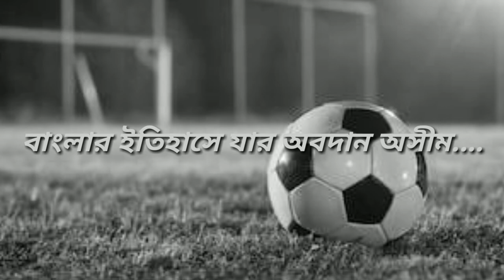Goal⚽-the untold story of father of Indian football-Nagendra Prasad Sarbadhikari|trailer|গোলন্দাজ❤️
বাংলা ক্রীড়া সংস্কৃতির ইতিহাসে এক অন্যতম উজ্জ্বল নক্ষত্র শ্রী নগেন্দ্রপ্রসাদ সর্বাধিকারী, তাকে "father of Indian football" বলা হয়,কিন্তু কার ফুটবল এর প্রতি অসীম শ্রদ্ধাজ্ঞান ও ভালোবাসা বাঙালি কি আজও মনে রেখেছে?,তাই এই মহামান্য লোকটির জীবন-কাহিনী পুনরায় স্মৃতি রোমন্থন করার জন্য আমাদের গল্পঃ কল্প কথার পরর্বতী নিবেদন "Goal-the untold story of father of Indian football" এর ট্রেলার গল্প কল্প কথার ইউটিউব চ্যানেল এ রিলিজ করা হলো, ভিডিও টি ভালো লেগে থাকলে লাইক করবেন,সেয়ার করবেন এবং চ্যানেল টিকে সাবস্ক্রাইব করতে ভুলবেন না, আশা করি ভিডিও টি আপনাদের ভালো লাগবে,
story and script :-Arka Nag
Audio:-Souvik Das and Deep Mukherjee
Editing:-Arka Nag and Abhronil Chakrabarty
Director:- Deep Mukherjee
Our Previous video link:-